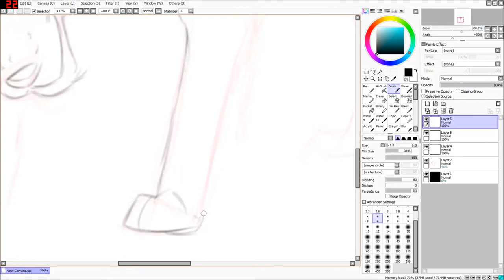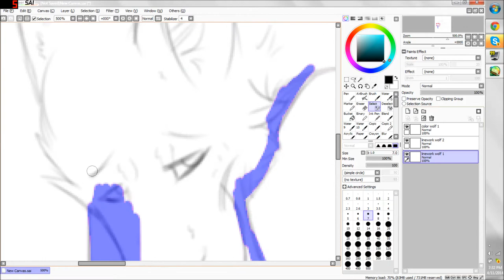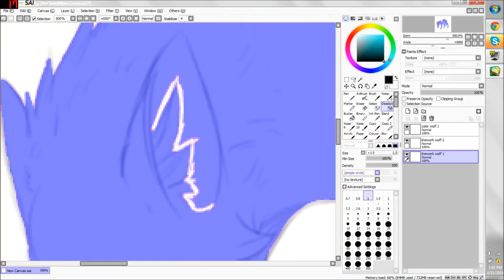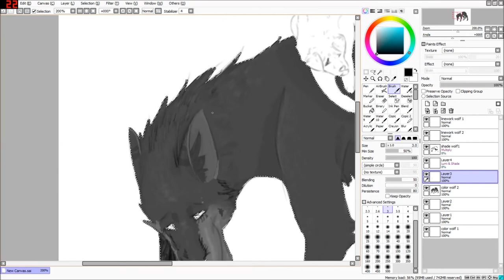Hallelujah Speedpaint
Credit for audio at Kate Voegele - Hallelujah :D full credit to dat ^^^ I hope you like the video it took me a while actually :3